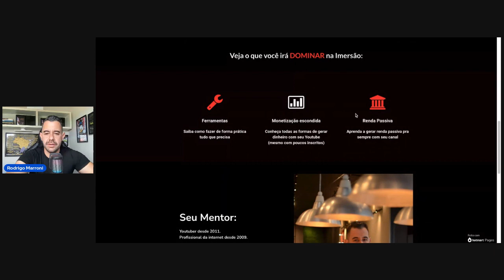Renda com Youtube em 30 dias? Entenda como começar do ZERO!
Quer aprender a gerar renda com YOUTUBE com canal de viagens?
Começando do ZERO mesmo sem aparecer?